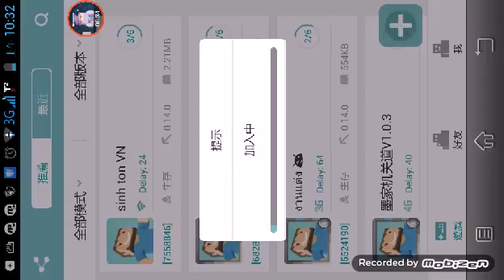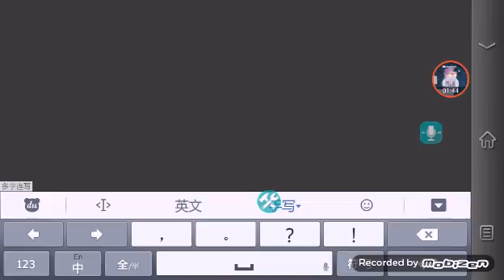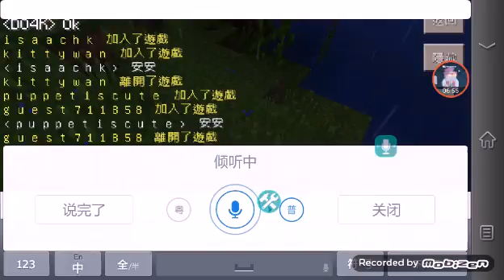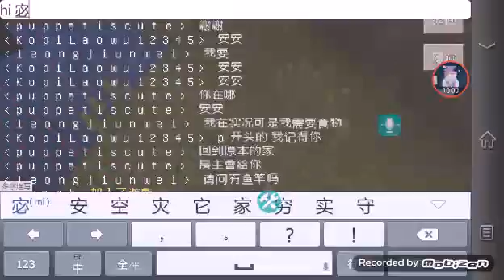线上游戏生活